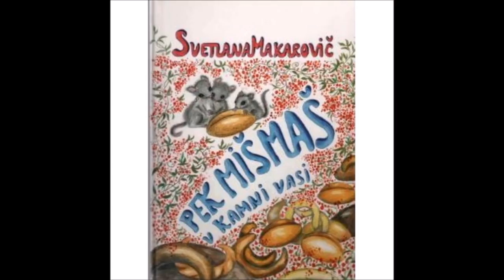Pravljica: Pek Mišmaš v Kamni vasi (S. Makarovič)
Pravljica pisateljice Svetlane Makarovič. Nadaljevanje Pekarne Mišmaš iz leta 1992.